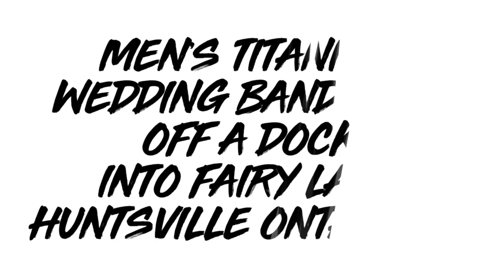TITANIUM WEDDING BAND LOST OFF A DOCK INTO FAIRY LAKE, HUNTSVILLE, ONTARIO 🇨🇦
Ken had posted on a Facebook group page seeking the help of a scuba diver to assist in looking for his Son’s wedding band lost of the dock area.

They were headed out to go waterskiing and his Son jumped from the dock as the boat was leaving, caught his hand on the ski rope and watching his wedding band fall into the waters below.

I offered my services but I felt Ken didn’t believe the ring could be found with low visibility below. I advised him I had a high success rate of return.

I reached back out to Ken in the later part of the week as I was headed up to the Sequin Valley Gold Course area south of Parry Sound to search for another lost men’s wedding band. I again offered to assist and Ken decided to take me up on my offer!

Roughly 20-25 minutes later I was please to recover his Son’s titanium wedding band!!

I’d like to thank Ken and his Family for their very generous donation to the Kelly Shires Breast Cancer Foundation in my “PAY-IT-FORWARD” charity fundraising efforts! I used my passion for metal and scuba dive detecting to raise charity donation to assist patients/ Warriors fighting breast cancer!
After all, Eighty-five decked out pink themed female driven snowmobiles cross Fairy Lake for the yearly Kelly Shires Breast Cancer Snow Run’s the first weekend in February and we turn Hidden Valley Resort and the Town of Huntsville PINK!!! Maybe Ken’s Wife Lynn will join us for the 23rd annual Snow Run February 2022!!! I’m working on it 🌸💖🌸💖🌸